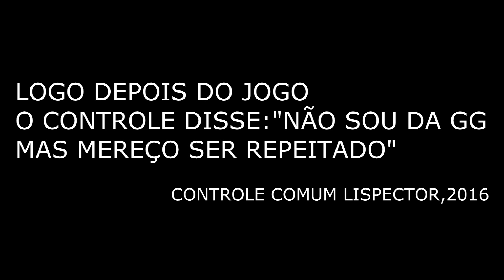LIGA DOS YOUTUBERS - MILK VS FEULAS (É 13 MESMO PORRA)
LOJA DA LIGA:
Todo o lucro dos produtos vendidos serão retornados para premiação;

A Liga dos YouTubers só é possível graças ao incrível apoio dos nossos patrocinadores.

[APOIO]
FONTT: Energia que te liga.
Twitter.com/FonttEnergy
Facebook.com/fonttenergy

GG CONTROLES:
Twitter.com/GGControles
Facebook.com/GGcontroles

SANTOS DEX:
Twitter.com/dexteamoficial
Facebook.com/dexteamoficial

ARENA VIRTUAL: Painel para realização de torneios, incluindo DRAFT.
arenavirtual.net

BSOG: Campeonatos de Hearthstone, COD e é responsável pela classificatória da BSWC de FIFA no Brasil. Possui programa diário no Bandsports de e-sports todos de segunda à sexta às 23:30.
Twitter.com/BSOGOficial
Facebook.com/BSOGOficial

YOUSHOPP: Loja de produtos dos YouTubers
Twitter.com/lojaYoushopp
Facebook.com/youshopp

PLAYPAD:
Twitter.com/PlayPadoficial
Facebook.com/playpadgamer